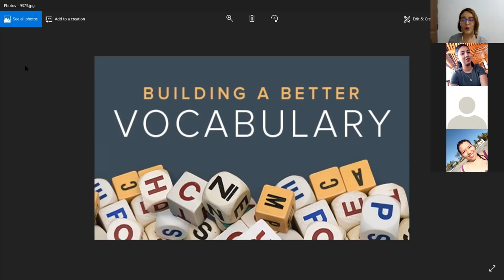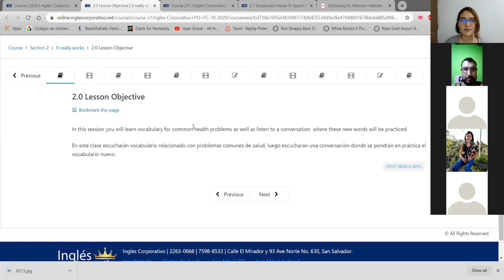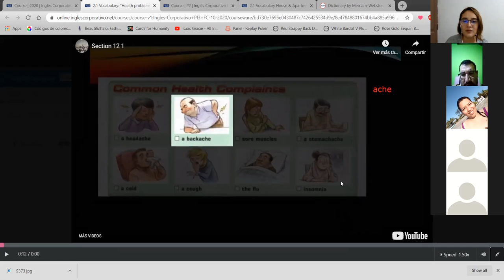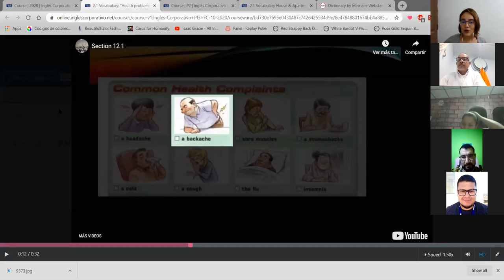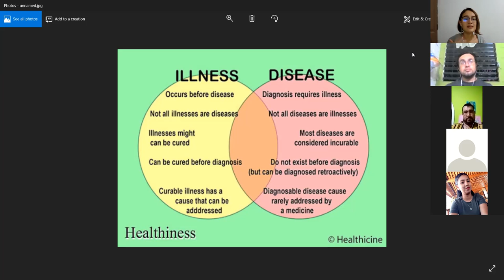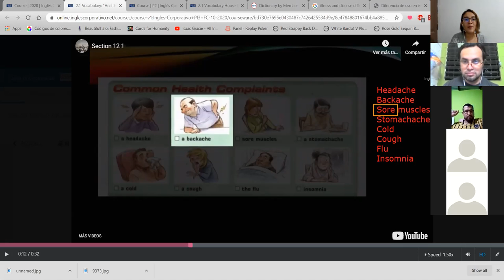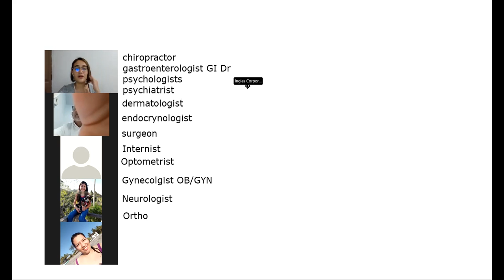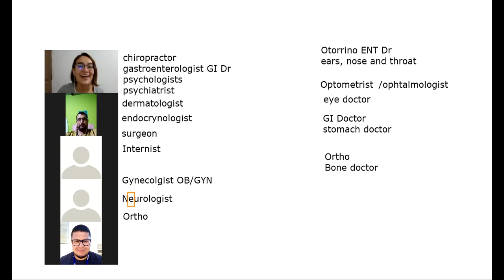Health Problems - PI3-02-9-10-PM-10-20-2